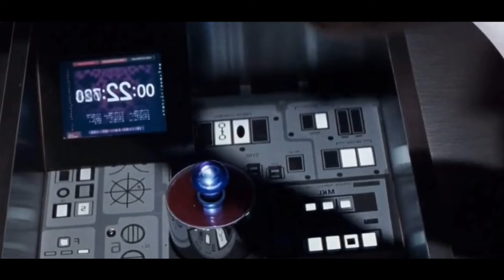GROUP Of Aliens Want HELP From Human Actors TO Fight Against Striker | Film Explained In Hindi/Urdu